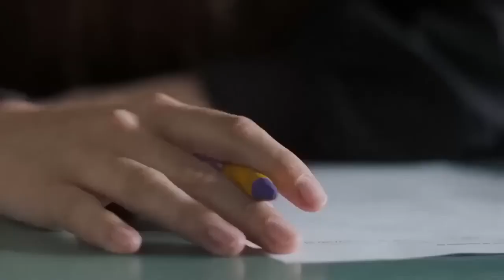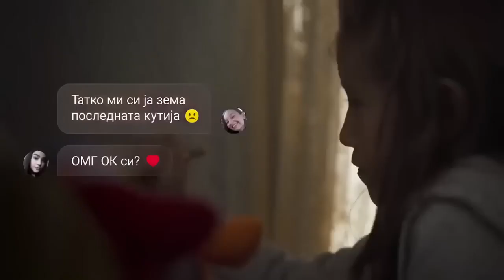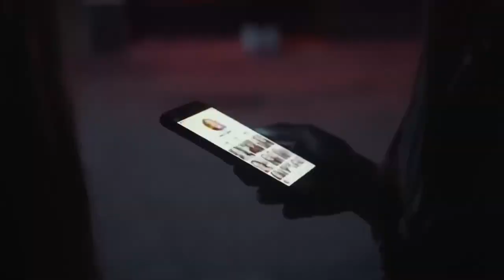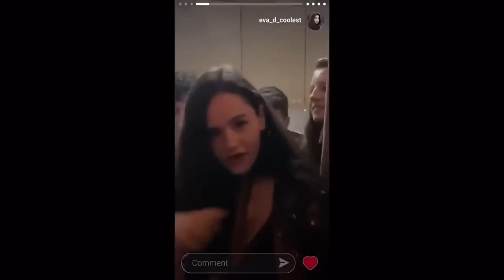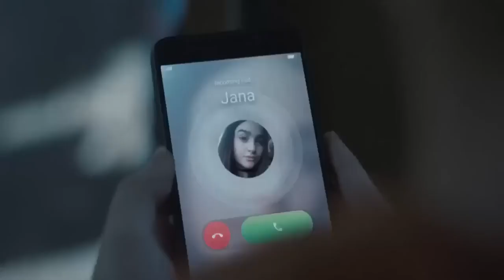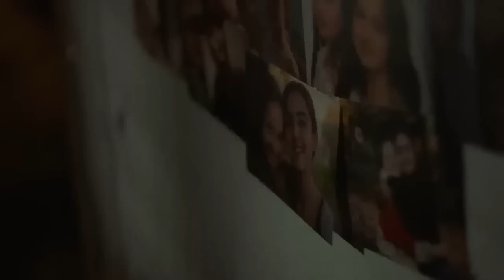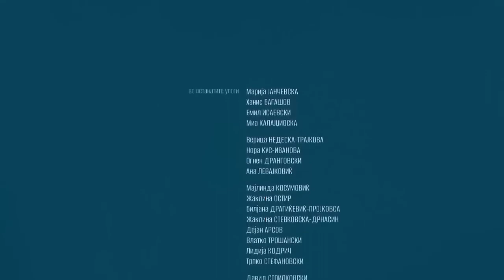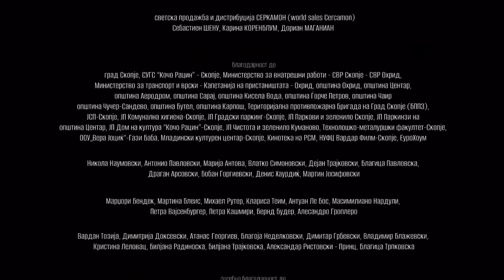UNA AMISTAD TOXICA (película completa en español 2022)